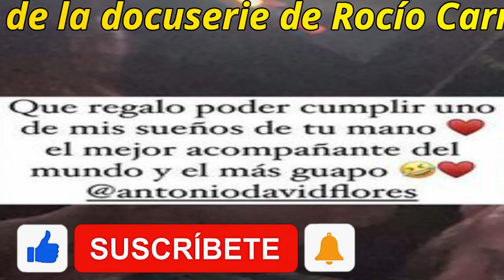ROCIO FLORES y ANTONIO DAVID, más unidos que nunca en el estreno de la docuserie de ROCIO CARRASCO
Mientras se estrena la docuserie de Rocío Carrasco, padre e hija pasan una agradable velada en Sevilla